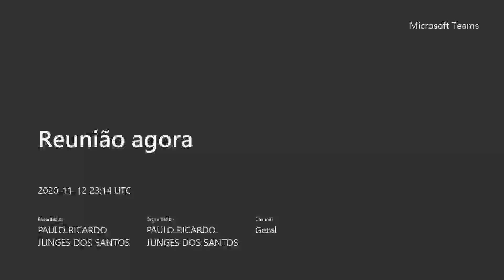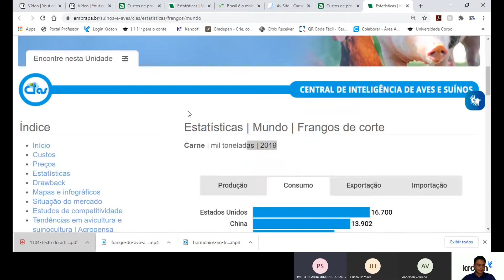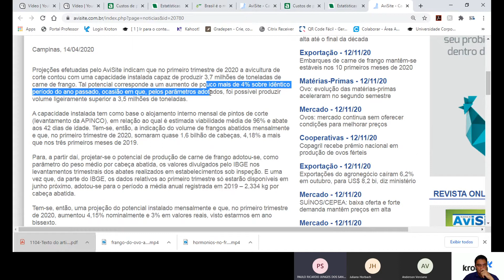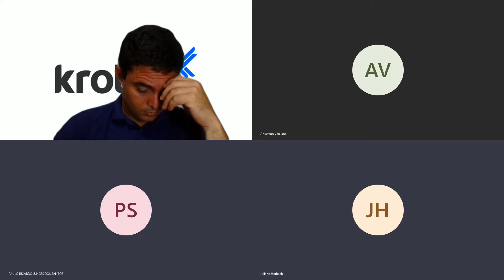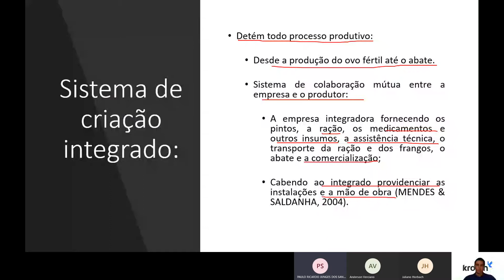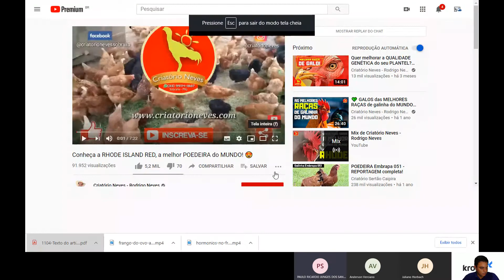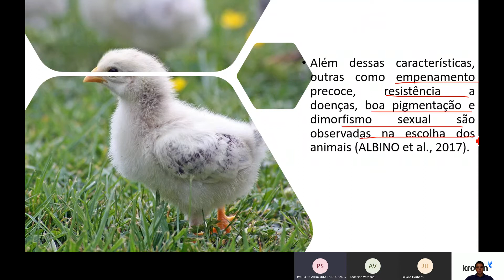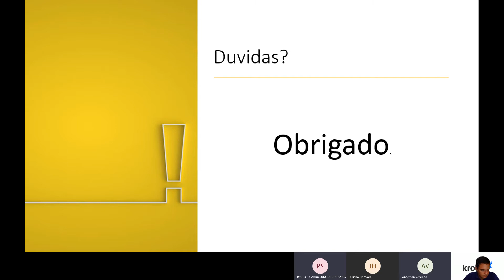Quinta - Suinocultura e Avicultura - Aula 10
Prof. Paulo Ricardo